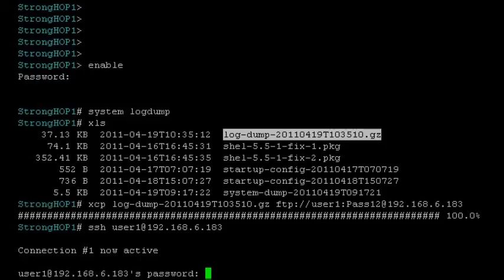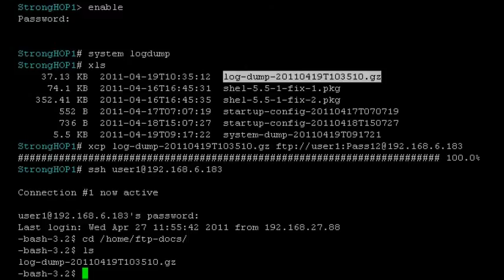LOG8EL mini stories: How to export system logdump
This video explains how to export system log dump file on LOG8EL.